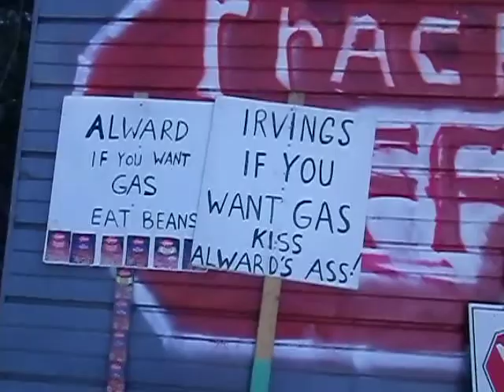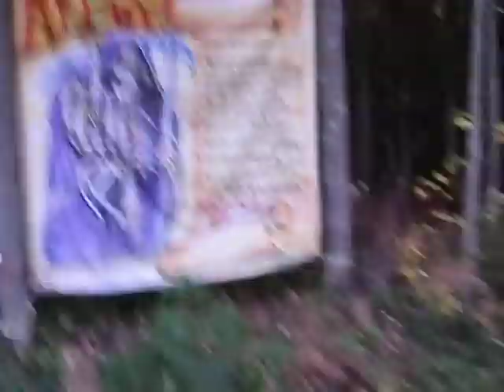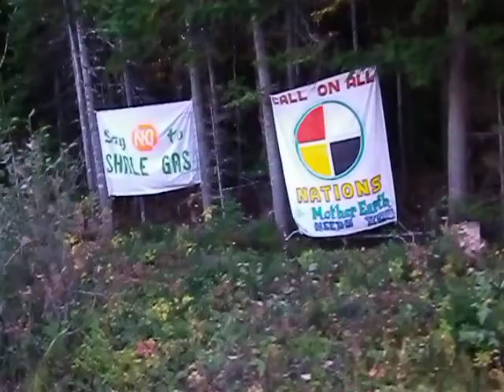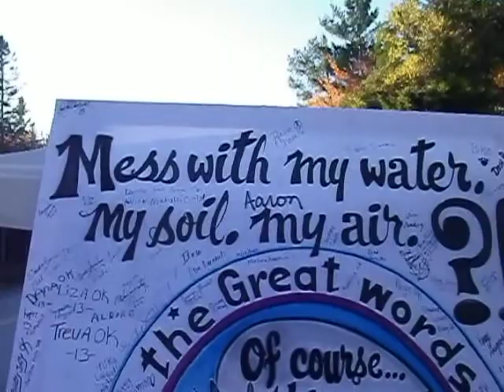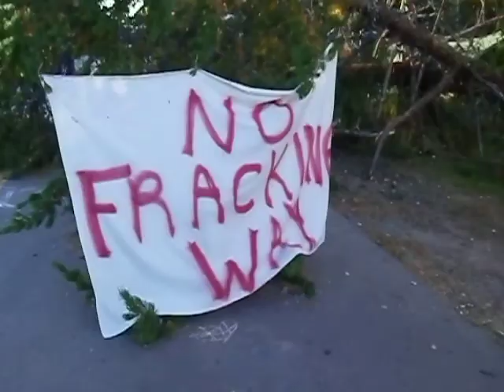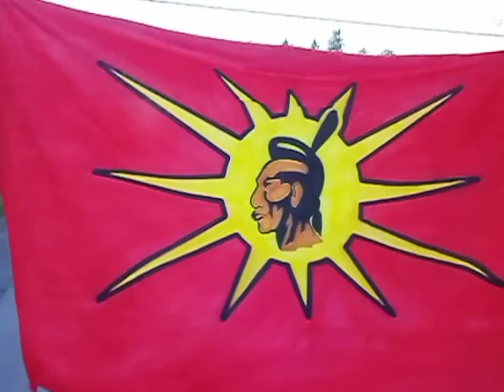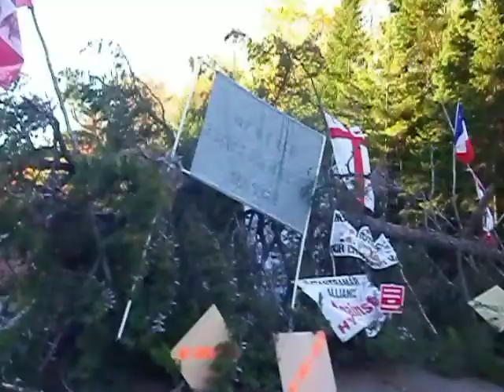Artist Jerry LeBlanc work of support at the Anti Shale Protest in Rexton Kent County